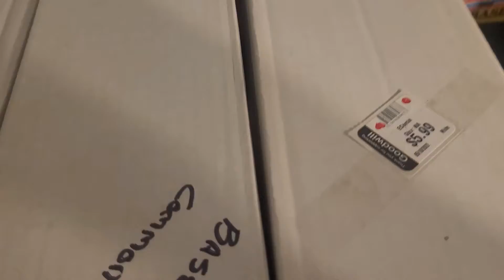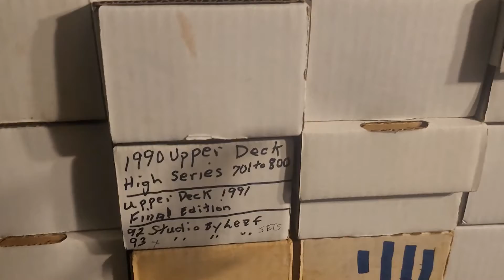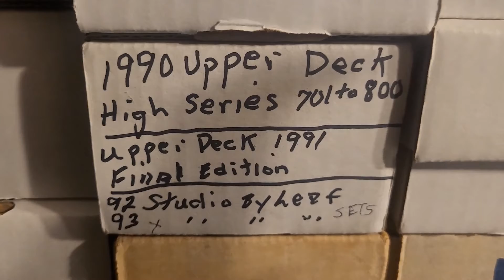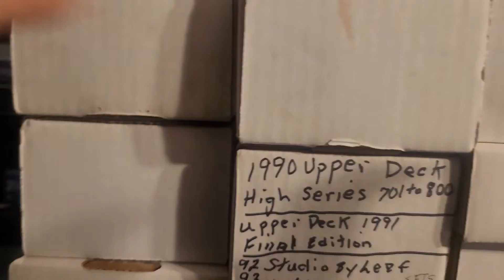Huge Thrift shop purchase 10,000 Baseball cards!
So, a thrift store near me where I bought boxes of baseball cards from before told me about a bunch of boxes of cards they had, which they would give me at a reduced price. This is going to be alot of fun for a long time!